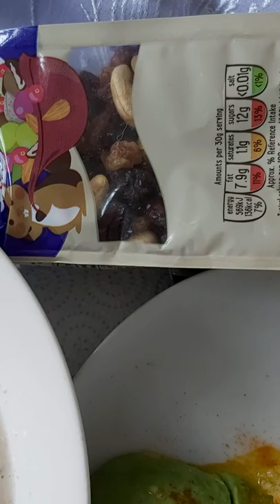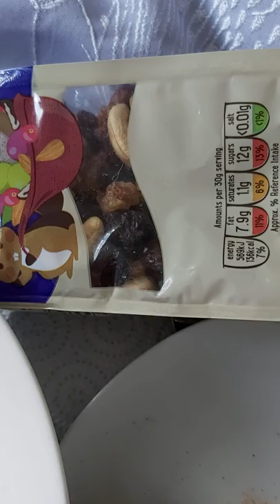ISOLATION PERIOD. MY SMALL BUT HEALTHY SUPPER. ПЕРИОД ИЗОЛЯЦИИ. МОЙ СКРОМНЫЙ НО ПОЛЕЗНЫЙ УЖИН